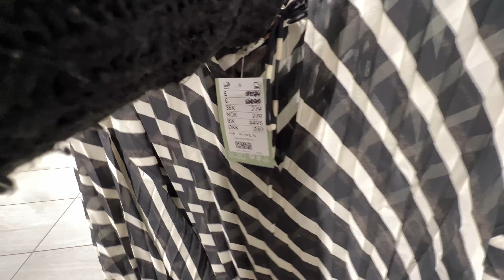💖H&M WOMEN’S NEW🌷COLLECTION AUGUST 2023 / NEW IN H&M HAUL 2023💜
H&M is a popular fashion brand that offers an extensive range of clothing and accessories. H&M has announced its new collection for 2023, which includes an exciting range of winter clothes, dresses, and new arrivals. The H&M 2023 collection will be launched in August 2023, and people cannot wait to get their hands on it. The H&M new women's collection features trendy and fashionable clothes perfect for any occasion. If you are excited about the H&M new in 2023

Overall, the H&M new collection in 2023 is highly anticipated, and you can stay up-to-date by watching August 2023 / New In H&M Haul 2023 videos. Please enjoy the video 😀

 Walking Intro 3:00
 H&M Haul 3:47
 NEW IN Update 8:03
 Spring Update 11:30